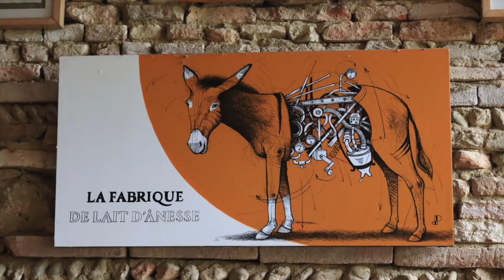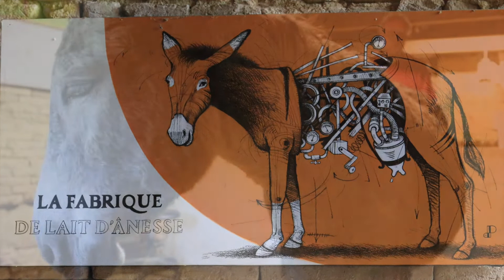Découverte de l'Âsinerie d'Embazac à l'Isle sur Jourdain, dans le Gers (32)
Aux portes de Toulouse, nous avons suivi une des visites guidées de la ferme d'Embazac, des paysan-accueillants passionnés à l'Isle sur Jourdain, dans le Gers (32). Les visites sont organisées sur la production du lait d'ânesse : le soin des animaux, la traite des ânesses et le façonnage des savons au lait d'ânesse.
Un bon moment à partager pour petits et grands !
En plus des visites, la ferme dispose d'un point de vente à la ferme ! Vous trouverez des produits cosmétique, alimentaire : cru ou transformé issue de leur production et bien d'autres produits, mais toujours sur le thème de l'âne !
Enfin, vous avez également la possibilité de séjourner, en chambres d'hôtes et en gîte d'étapes (pour les randonneurs) à Embazac pour passer plus de temps en compagnie des animaux de la ferme.